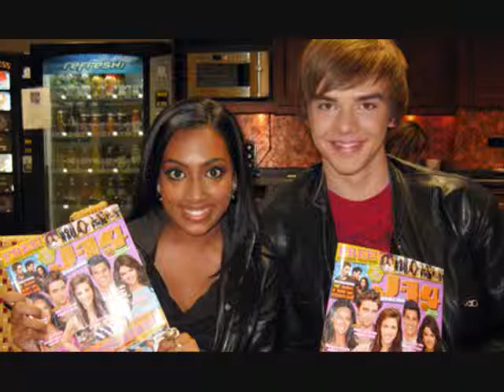L.O.V.E. (Sam Earle Video) with lyrics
A video I made for Sam Earle using the song "L.O.V.E." by Ashlee Simpson.

Lyrics:

I'm talkin' bout love
All my girls stand in a circle and clap your hands this is for you
Ups and downs highs and lows no matter what you see me through
My boyfriend he don't answer on the telephone
I don't even know where the hell he goes
But all my girls we're in a circle and nobody's gonna break through

L,O,L,O,L,O,L.O.V.E
L,O,L,O,L,O
Oh did you hear me say?
L,O,L,O,L,O,L.O.V.E
L,O,L,O,L,O
Did you hear me say
L,O,L,O,L,O,L.O.V.E
L,O,L,O,L,O
Im talkin' bout
L,O,L,O,L,O,L.O.V.E
L,O,L,O,L,O

I'm talkin' bout love, say you'll be my girls for life
Girls for life
Oh hold up, I need another one
I think you, you do too
Grab my bag, got my own money
Don't need any man in this room
My boyfriend he'll be calling me now anytime
I need all my girls to keep him off my mind
So hold up we need another one
What we got is all good

L,O,L,O,L,O,L.O.V.E
L,O,L,O,L,O
L,O,L,O,L,O,L.O.V.E
L,O,L,O,LO
L,O,L,O,L,O,L.O.V.E
L,O,L,O,L,O
I'm talking bout
L,O,L,O,L,O,L.O.V.E
L,O,L,O,L,O

Love is an energy, love is a mystery
Love is meant to be true
Love is a part of me, love is the heart of me
Love is the best thing we do

L,O,L,O,L,O,L.O.V.E
L,O,L,O,L,O
L,O,L,O,L,O,L.O.V.E
L,O,L,O,L,O
L,O,L,O,L,O,L.O.V.E
L,O,L,O,L,O
I'm talkin' bout
L,O,L,O,L,O,L.O.V.E
L,O,L,O,L,O
I'm talkin' bout
L,O,L,O,L,O,L.O.V.E
L,O,L,O,L,O
L,O,L,O,L,O,L.O.V.E
L,O,L,O,L,O
I'm talkin' bout
L,O,L,O,L,O,L.O.V.E
L,O,L,O,L,O
I'm talkin' bout
L,O,L,O,L,O,L.O.V.E
L,O,L,O,L,O